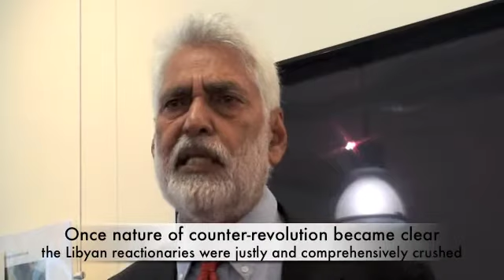Libya Report USA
Bob marley would have turned in his grave to know that whoever holds copyright over his song "War" (lyrics: untill there are no longer first class and citizens of any nation, everywhere is war...) uses it as a pretext to stop the truth about US / UK's latest imperial and colonial war on Libya from reaching the ears of the masses... or some of them!

Here with amended soundtrack, we therefore present:

The report of a CPGB-ML led delegation to Libya in June 2011. What is the situation on the ground? Why should British, European and American workers support the Libyan people and their chosen leadership, Colonel Gaddafi's government? Why should we oppose NATO? How is this linked with capitalist crisis and worker's struggle for jobs, pensions and security?

Each on teach one!